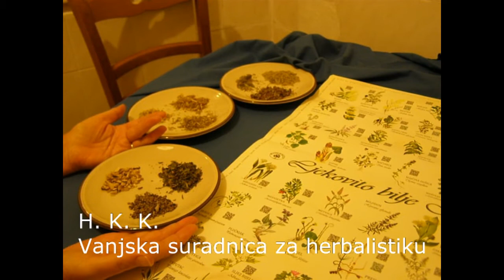[ASTRA] H.K.K., 3. dio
Vanjska suradnica "Astre" (pseudonim H.K.K.) govori o "Astrinim" čajevima.

Snimka je poslana onim kandidatima koji su u početnim paketima dobili ovaj čaj.